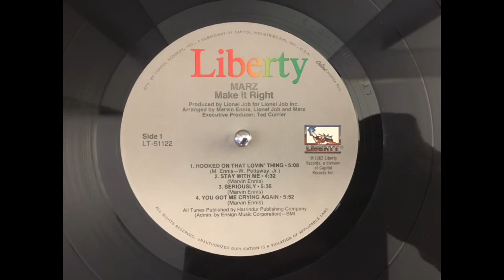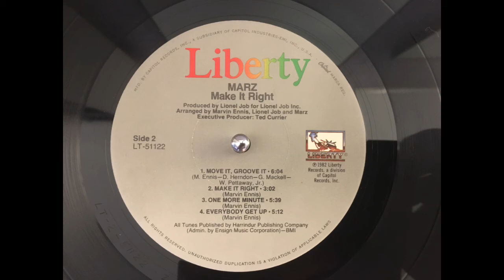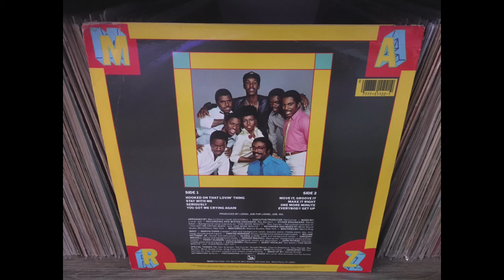MARZ - Stay with me.(1982)